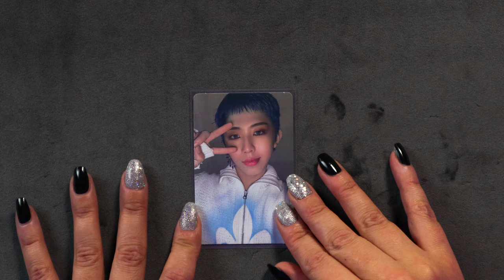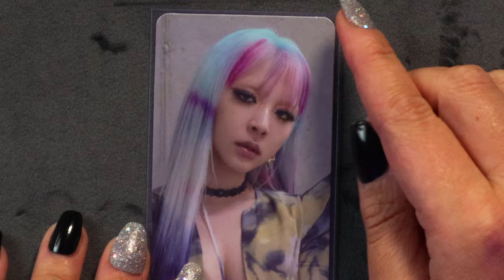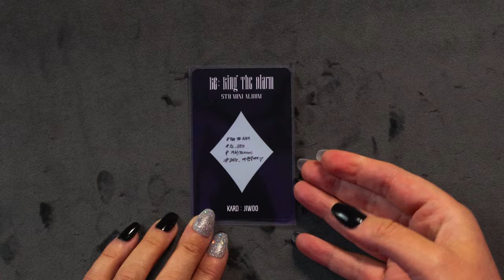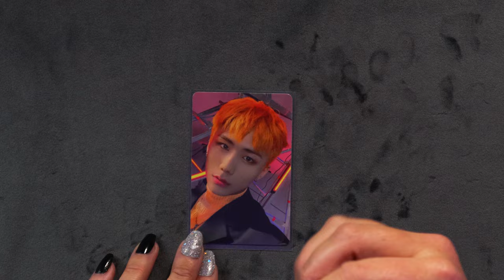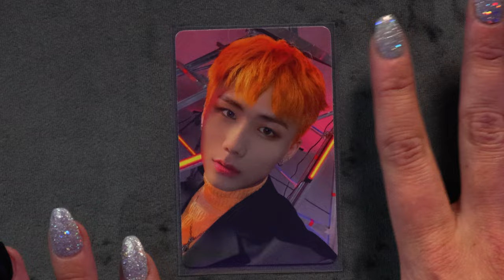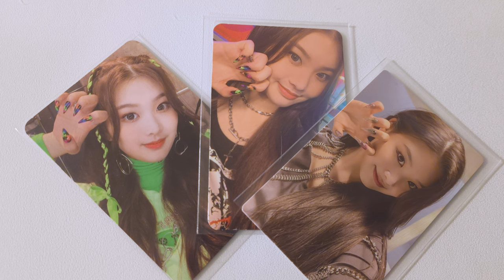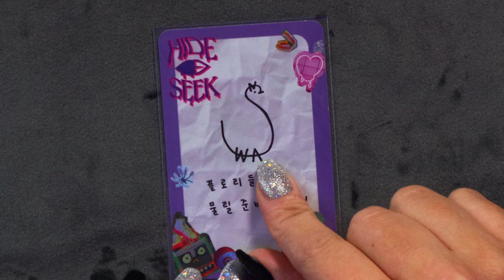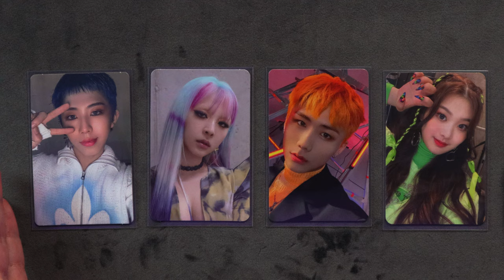4 Top Underrated K-pop Groups Active Right Now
There are so many K-pop groups, but so little time and money! How do you know what you're missing out on?!

Join me as I give a fun run down on 4 of my top underrated groups active right now. There's something for all you photocard lovers out there too!

Also, make sure to follow on Instagram @ktpopqween

Love KTpop

00:00 Intro
00:20 8Turn
02:28 Kard
05:19 DKZ
08:02 Purple Kiss
11:11 Outro
11:54 Extras